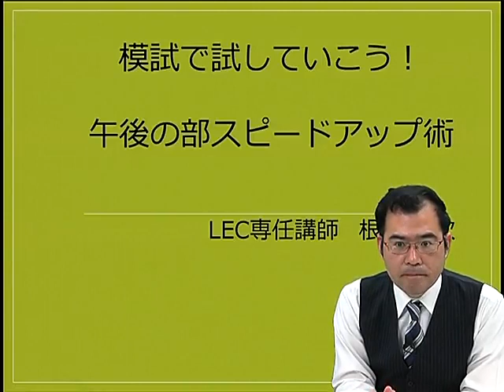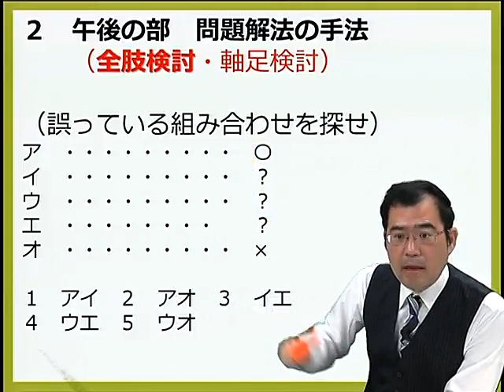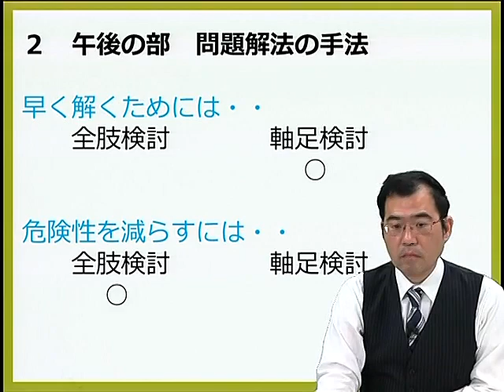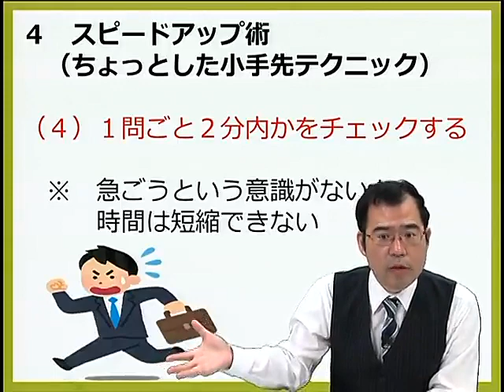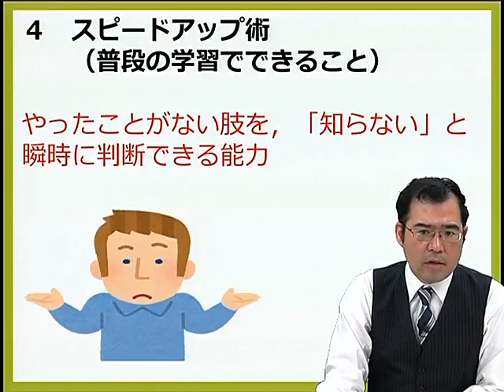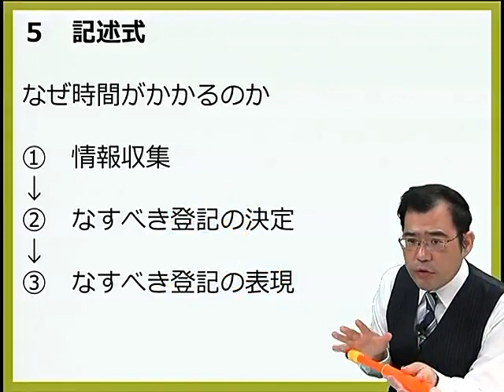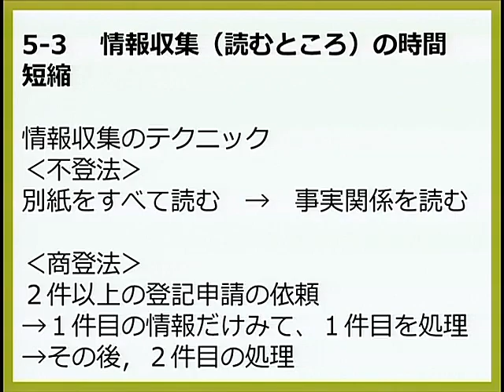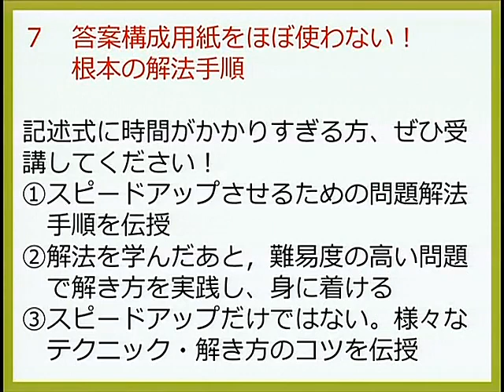【ＬＥＣ司法書士】模試で試していこう！午後の部スピードアップ術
本公開講座はレジュメの内容は動画内でご確認いただけるよう収録しております。別途レジュメデータの提供はございません。

◆直前対策講座ラインナップのご案内
根本講師が担当する「答案構成用紙をほぼ使わない講座」や、
改正対策、ヤマ当てなどあなたに合う直前講座が必ず見つかる！

◆公開模擬試験パックのご案内
業界最大規模・本試験にきわめて近い難易度設定のＬＥＣ模試